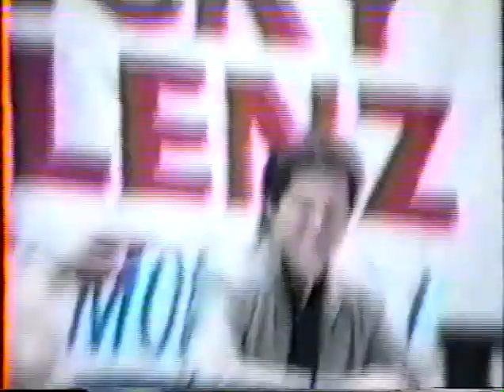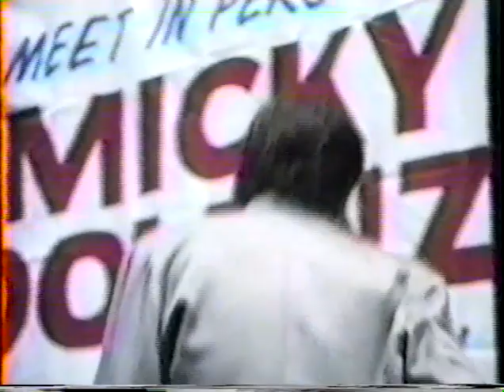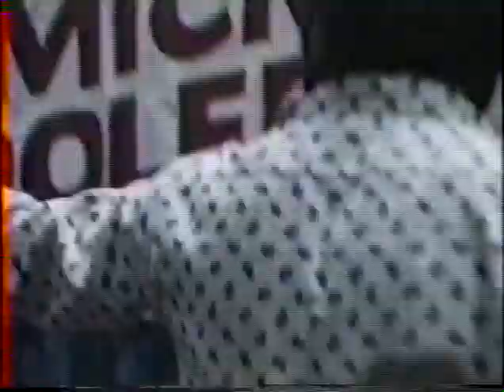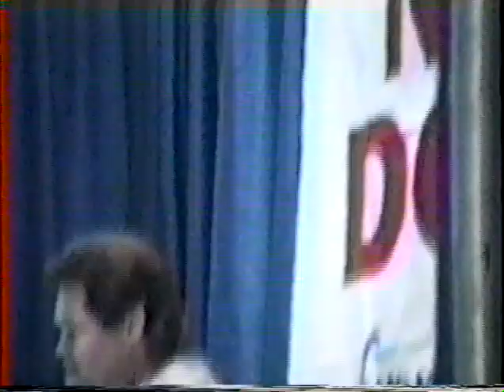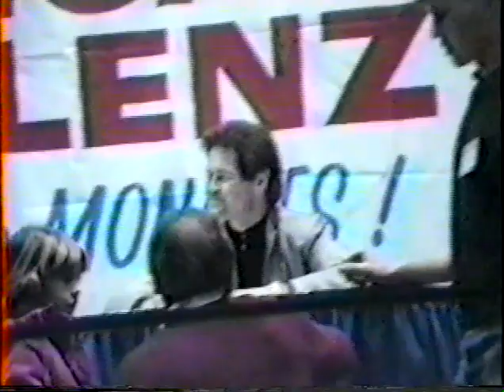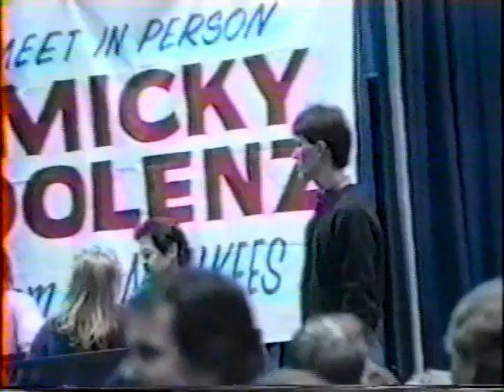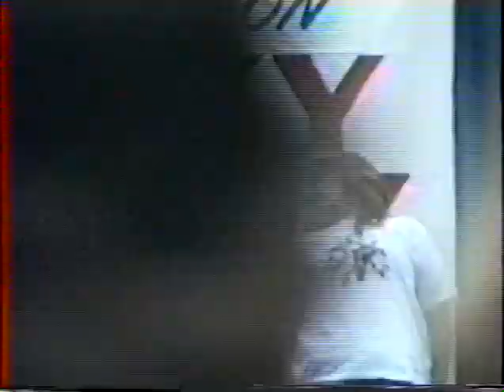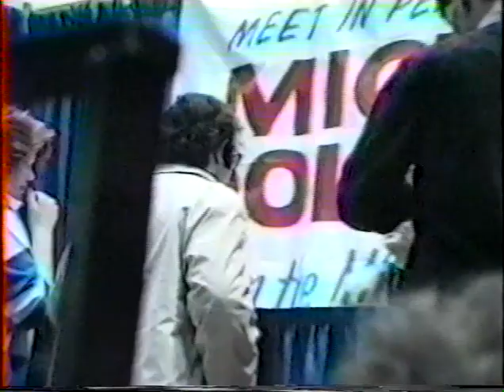Micky Dolenz at the Indy Carquest with radio interviews overdubbed 1/30/87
Micky Dolenz at the Indy Carquest with radio interviews overdubbed as the "soundtrack" 1/30/87

Radio interviews from Z-100, WXRK and WNEW in NYC.